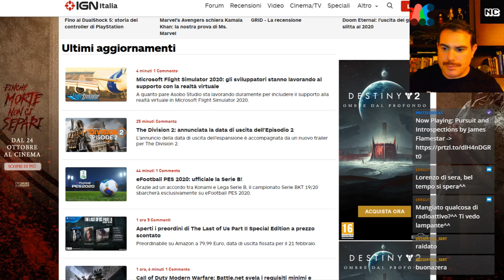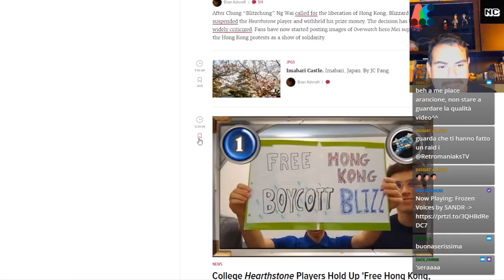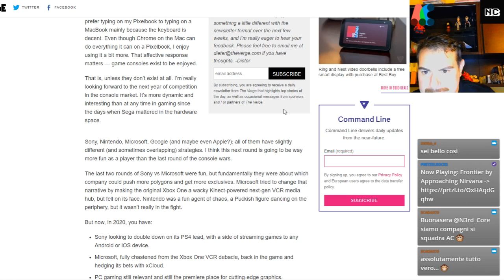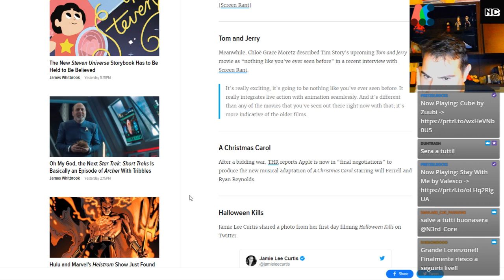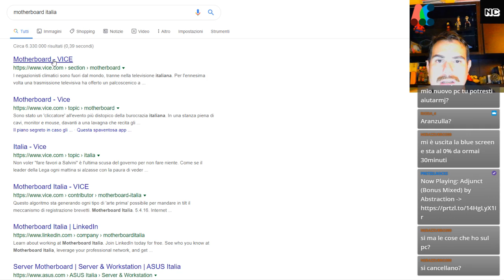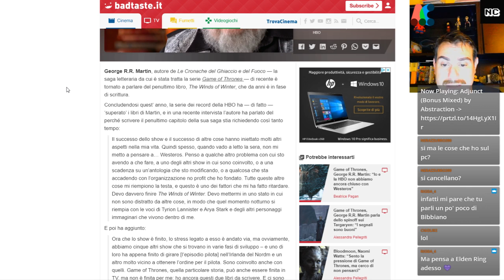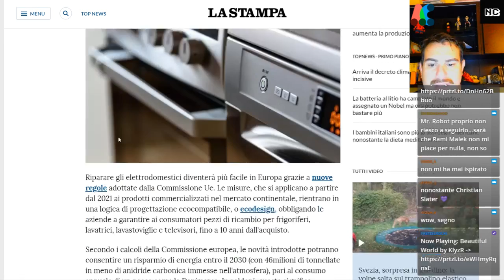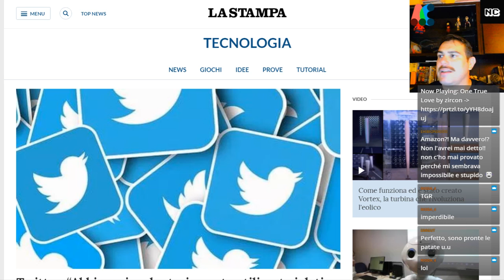Rassegna Stanca: novità su Matrix 4, ecco perché Martin non sta scrivendo i libri e la serie B su